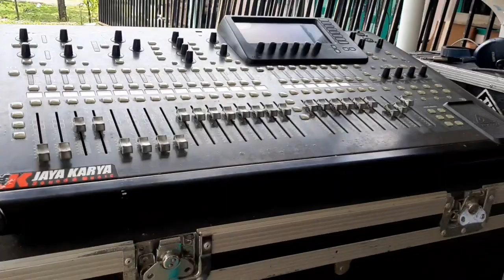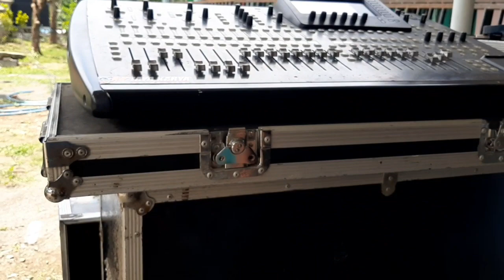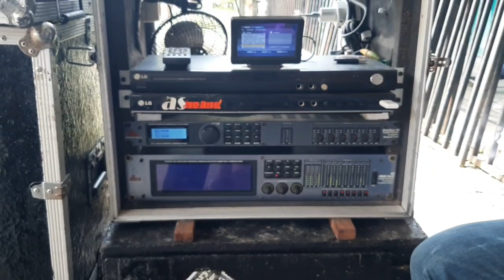Cek Sound Jaya Karya